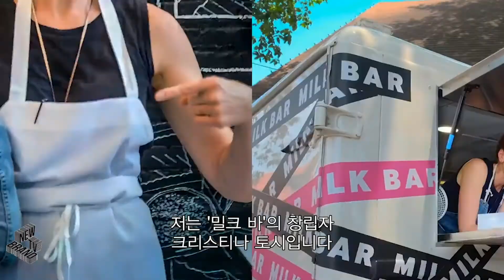베이크 스쿼드 시즌1 예고편, Bake Squad Season 1 Trailer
페이스트리의 마법사, 풍미의 광신도, 초콜릿의 챔피언, 케이크의 여왕.
이 넷이 경쟁을 한다? 맙소사, 완전 흥미진진하겠다!
환상적인 디저트가 쏟아져 나오는 눈 호강 베이킹 경연 프로그램.